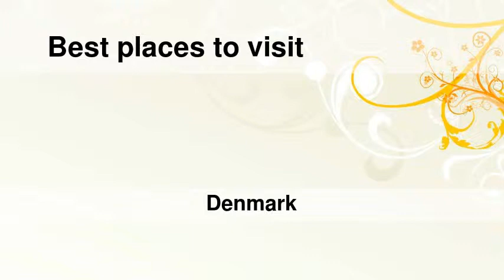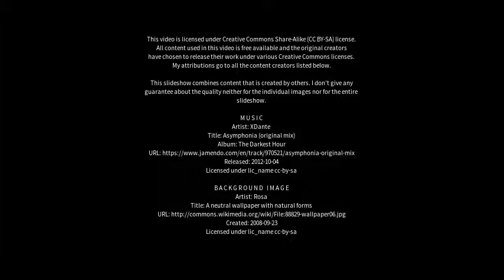Best places to visit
Best places to visit - Fensmark (Denmark) Best places to visit - Slideshows from all over the world - City trips, nature pictures, etc.